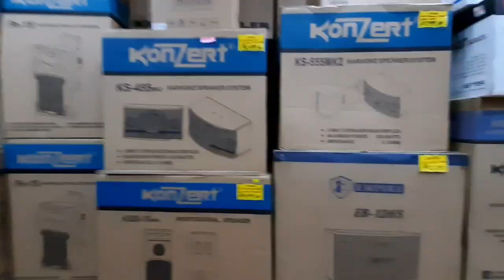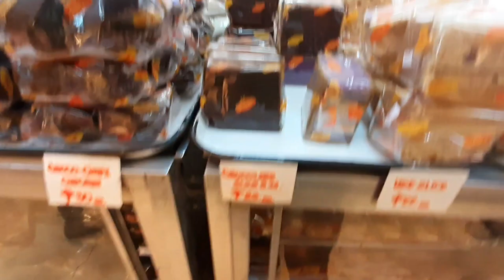LRT EXPERIENCE NG KAMBAL + SIMBA, GALA AT BILI KAMI SA SALAZAR BAKERY | Lab' G.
Please Like👍and.
On my new videos coming up!😍

Love♡Xoxo💋

Pls.